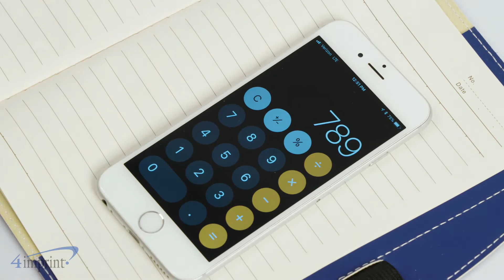Javelin Stylus Pen - Custom Pen by 4imprint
The popularity of this promotional pen is undeniable--giving your logo a huge advantage! This curvy plastic ballpoint features a gently tapered shape for a more comfortable hold. Available with smooth-writing medium-point Black or Blue ink. Your price includes a one color imprint on barrel

to learn more or call toll free 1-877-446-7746.